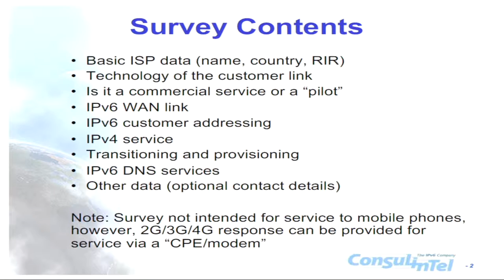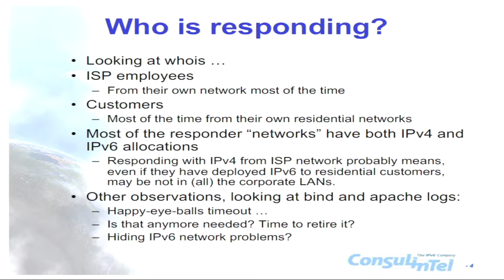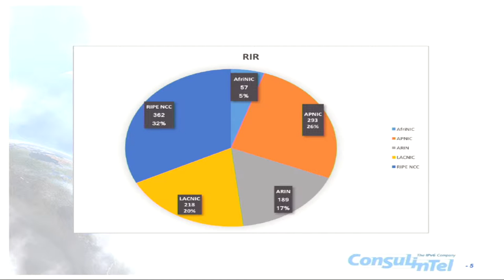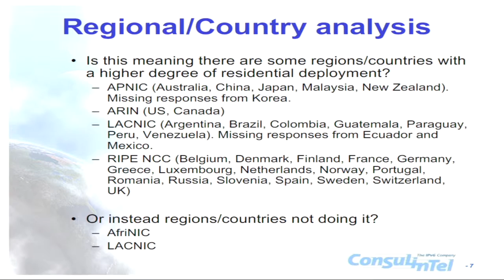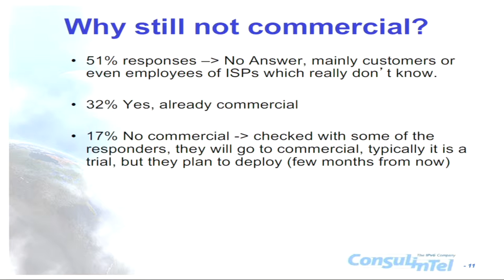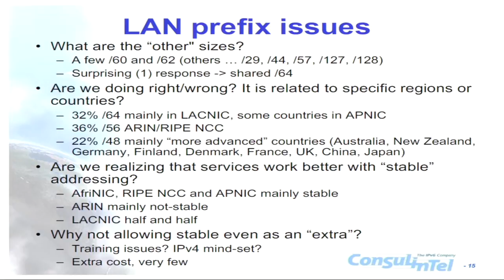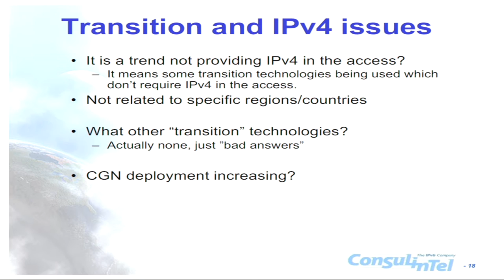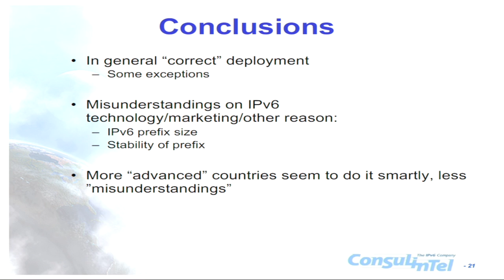¿Cómo estamos desplegando IPv6? Jordi Palet Martínez (Consulintel)